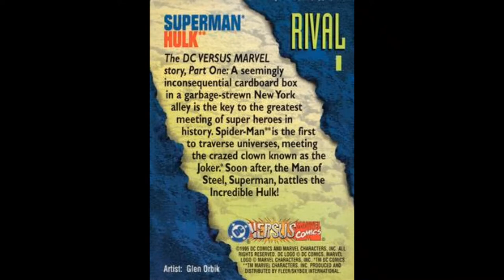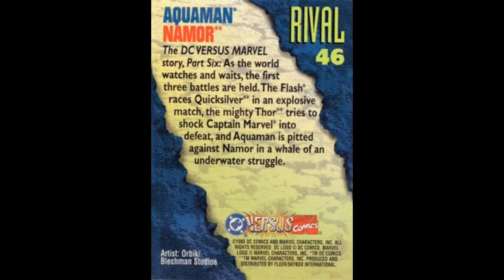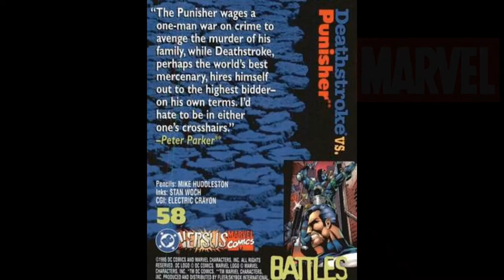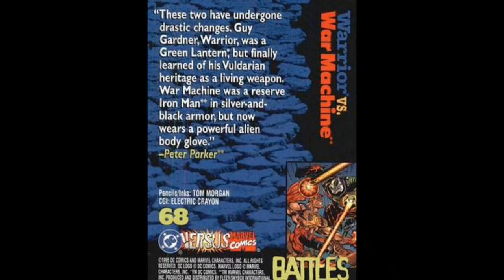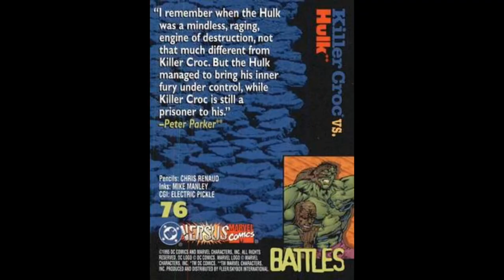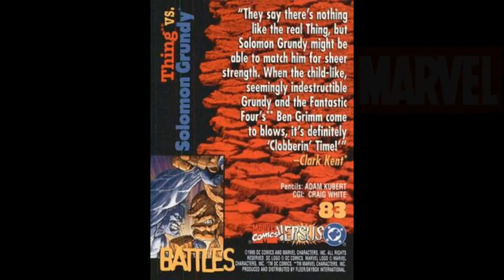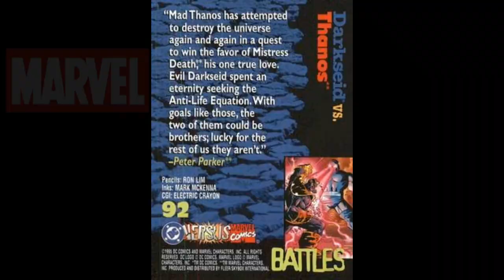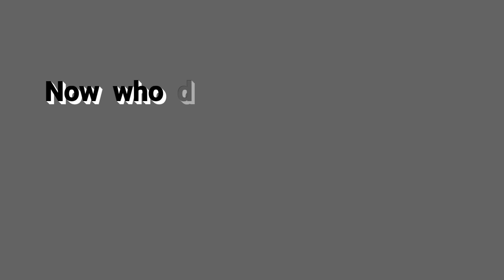DC VERSUS MARVEL - The Crossover (Choose Your Fighter)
DC VERSUS MARVEL - A Dream Match happened last 1995. Who wins?